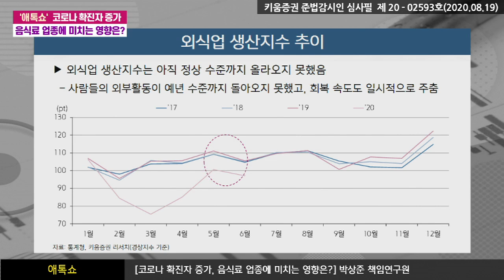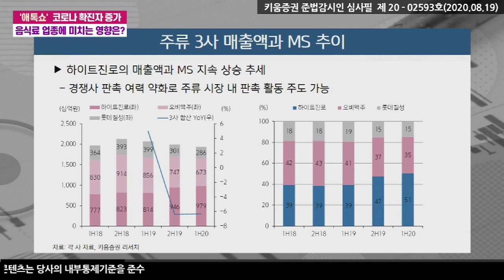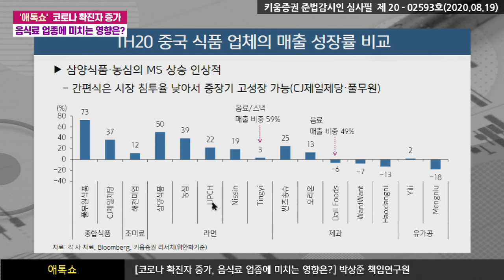코로나 재확산!!언택트, 컨택트 두 마리 토끼 다잡는 음식료 탑픽은? (애톡쇼.주식투자/20.08.19)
00:00 오프닝
06:30 코로나 재확산, 음식료 업체들에 미치는 영향은
08:10 가공식품 수요 증가는 지속될까, 외식 수요는 회복하고 있나
14:31 언택트 국면에서 음식료업종이 새롭게 얻을 수 있는 것은
20:40 해외시장에서 한국 업체들의 성과는 어떤가
27:10 코로나 재확산 가운데 음식료 탑픽을 뽑자면

​강병욱&김주연 채널K 앵커, 박상준 키움증권 기업분석팀 책임연구원